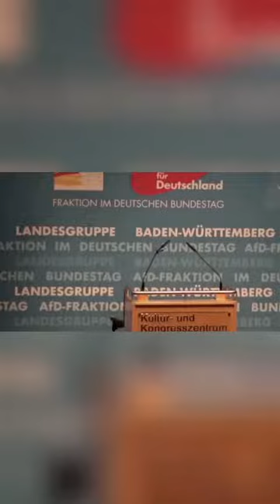Alice Weidel schmeißt AfD Anhänger raus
Alice Weidel hat während ihrer Rede einen AfD Sympathisanten aus dem Saal geworfen, weil er ihr eine "Kopf ab Geste" gezeigt haben soll.

In Wirklichkeit hatte der Mann nur einen Hustenanfall und musste sich an den Hals packen.

Sie hetzte den Saal gegen den Mann auf und rastete komplett aus.

Weidel versucht den peinlichen Zwischenfall zu vertuschen.

Was denkt Ihr ? Ist Alice Weidel nur paranoid oder eine ernsthafte Gefahr für unsere Demokratie?